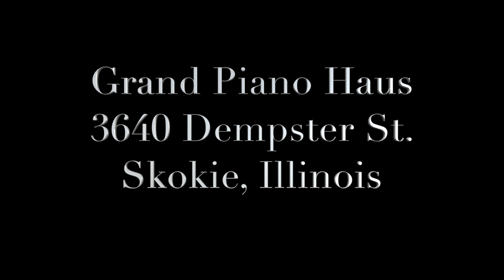Etude-Tableau Op. 33 No. 4 (Sergei Rachmaninoff) | Bosendorfer 185 VC Disklavier Enspire Pro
Kevin Takeda performs Rachmaninoff's Etude-Tableau Op. 33 No. 4 on a Bosendorfer 185 VC grand piano via Disklavier Enspire Pro recording and playback technology. For more information or to request a demonstration, please contact Grand Piano Haus.